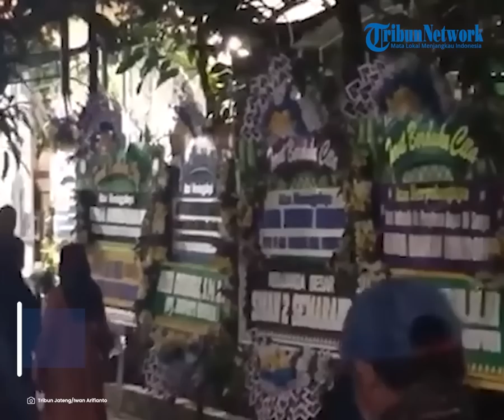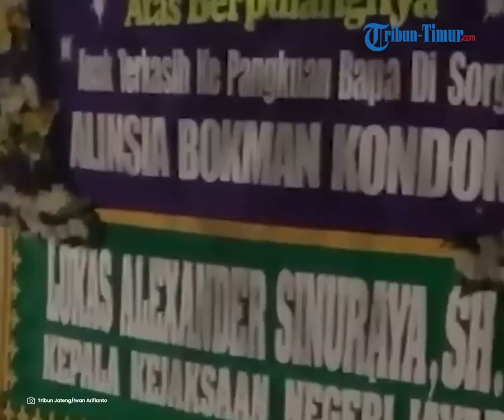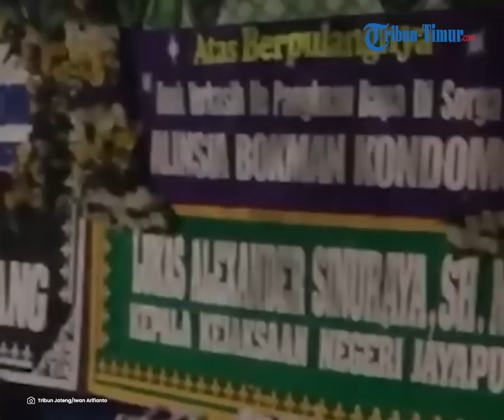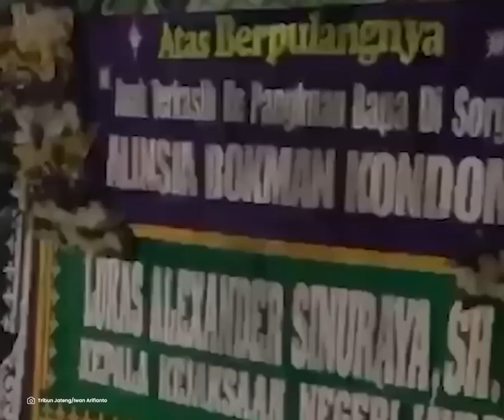Masuk dengan Teman Pria, Anak Pj Gubernur Papua Ditemukan Lemas di Kos, 7 Fakta Kejadian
TRIBUN-TIMUR.COM - Masuk dengan Teman Pria, Anak Pj Gubernur Papua Ditemukan Lemas di Kos, 7 Fakta Kejadian

Berikut ini update terbaru terkait kasus kematian putri Pj Gubernur Papua Pegunungan.

Berdasarkan hasil pemeriksaan forensik, gadis inisial ABK, merupakan anak dari Pj Gubernur Papua Pegunungan, Nikolaus Kondomo itu terindikasi mengalami kekerasan seksual.

Seperti yang diutarakan Kapolrestabes Semarang, Kombes Irwan Anwar.

ABK ditemukan yewas tak wajar pada Jumat (19/5/2023) di salah satu rumah sakit di Semarang.

Menurut Kombes Irwan Anwar, berdasarkan hasil pemeriksaan forensik, ABK diduga mati lemas dan ada indikasi korban mengalami kekerasan seksual.

Hal tersebut juga berdasarkan keterangan sejumlah saksi bawah korban sempat pergi dengan teman dekatnya, seorang pria berinisial AN.

Saat ditemukan di kamar indekos, di samping jasad ABK, ada beberapa botol minuman keras.

Andini Sasriani (IAIN PAREPARE)
Host : Fiorena Jieretno
Narator : Arny